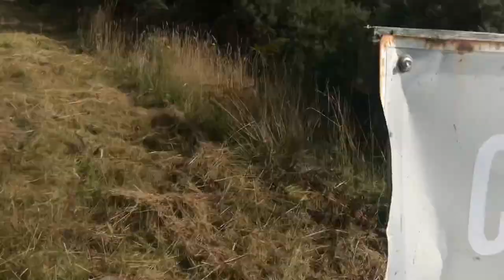BEN BHRAGGIE |SUTHERLAND MONUMENT | HIGHLAND SCOTLAND | Annaville Vlogs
Ben Bhraggie is a hill in Scotland which rises to an elevation of 397 metres above sea level. The hill dominates the skyline above the village of Golspie and is visible from many parts of east Sutherland

Hello mga Ka Panga! I am Anna, I am here to share videos of my lifestyle ,foods ,travels and kalokohan (silliness). Please let me know what kind videos you want to see, and dont forget to subscribe and click the BELL ON to notify you everytime mag upload ako ng bagong video.
Maraming maraming Salamat po sa lahat ng iyong supporta. Stay safe and Mahal na mahal ko kayong lahat.